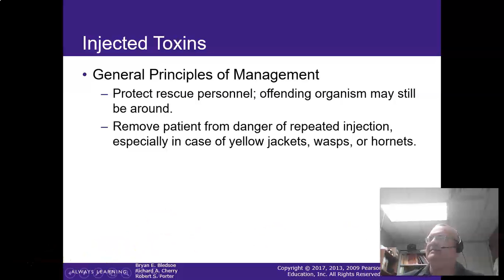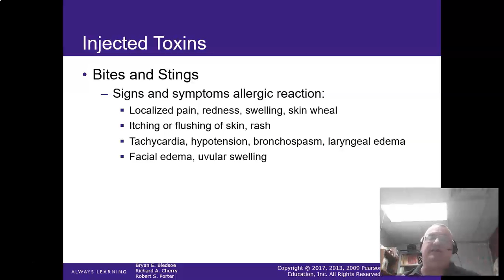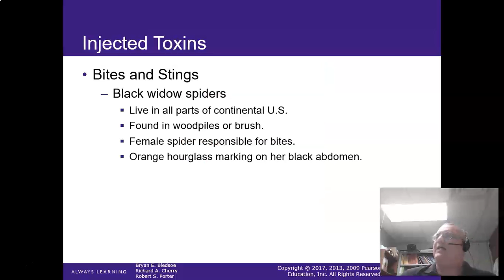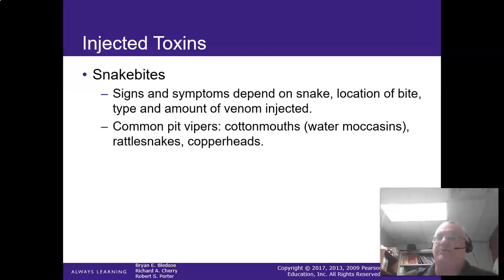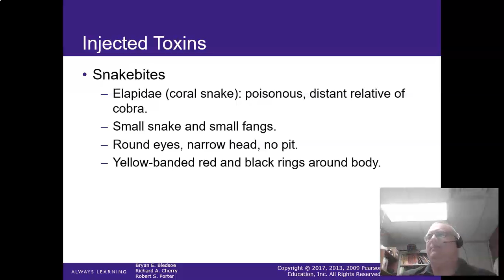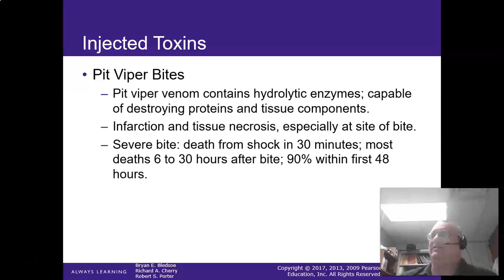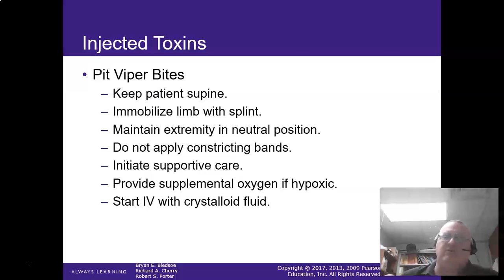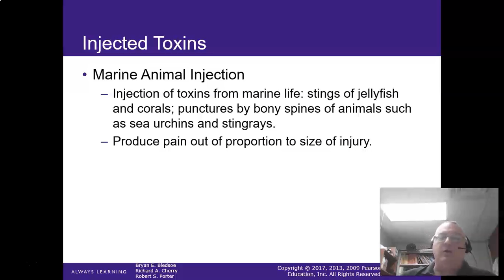Video V3CH08 04 bites and stings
CF EMS PM Program Lecture on Toxicology part 4 of 5 on bites and stings